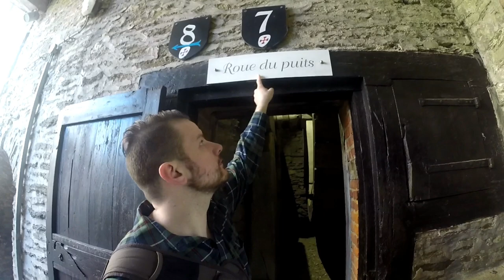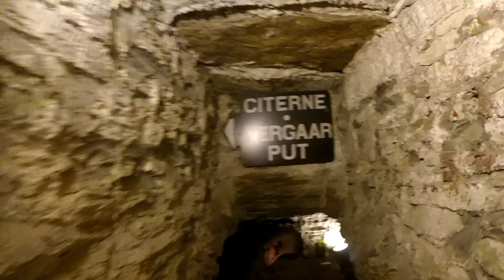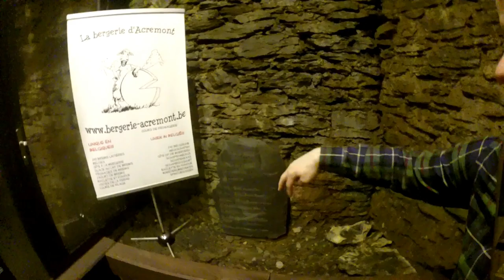Bouillon Castle (English)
A 1,000-year-old castle but worth seeing it!